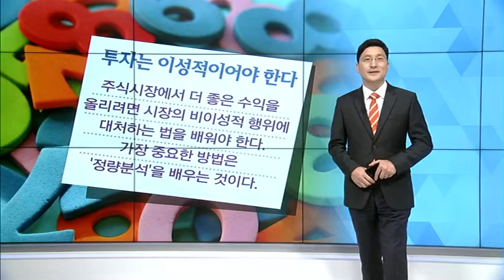[예민수의 예각(예리한 시각)] 주식투자는 이성적으로…워렌버핏 '그것' 이해하지 못하면 투자도 말아라? / (증시, 증권)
10/07 출발! 마켓온 2부

* 투자는 이성적이어야 한다
투자는 반드시 이성적이어야 한다.